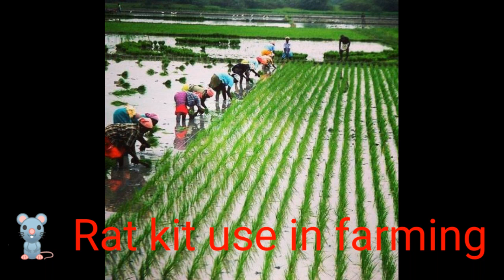How to use farmers Rat kit.